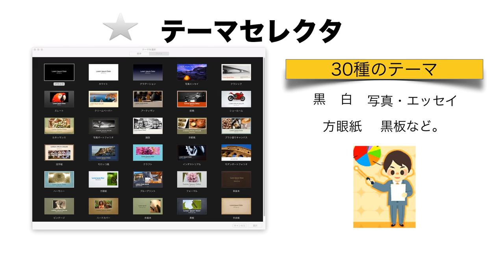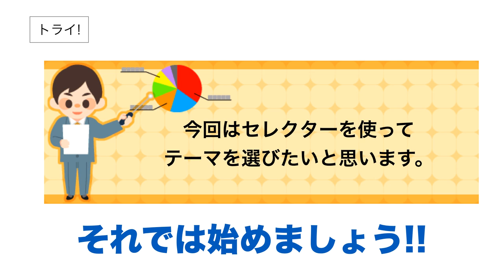Keynoteでプレゼンテーション!!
▼Keynoteでプレゼンテーションを始めよう!!

今回はAppleのアプリ「Keynote」を使ってみようと思います。

最初にアプリのアイコンをクリックなどして起動すると、「テーマを選択」という
画面が出てきます。(テーマセレクタと言います。)

▼テーマセレクタ

ここでは黒や白といったものから、写真エッセイや方眼紙、黒板、羊皮紙など全部で
30のテーマが用意されていますので、用途に合ったテーマを選ぶ事が出来ます。

スライドはプロジェクターのスタンダードサイズである4:3=標準とワイド=16:9の2種あります。

▼環境設定

ちなみに、常に特定のテーマから新規プレゼンテーションを作成するには「環境設定」
を開いて、一般→新規書類の「テーマを使用」にチェックを入れるとグラデーションで
開くようになりますが、「テーマを変更ボタン」を押して、自分でいつも使うテーマを設定できます。

ちなみに、この環境設定→一般には「作成者」のテキストボックスもありますので、
必要であれば作成者名を入れておきましよう。

【keynoteの使い方4】テキストボックスに関する操作方法

●リンク